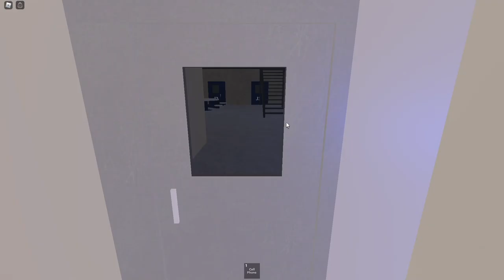🛣 🚘 🤌 Roblox ER:LC 🎊 Nowa MAPA Lato 2022 - Zwiedzam mapę z widzem Marcinem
Sprawdzam co nowego w Roblox Emergency Responce: Libery County.